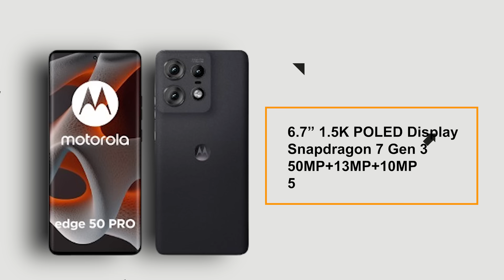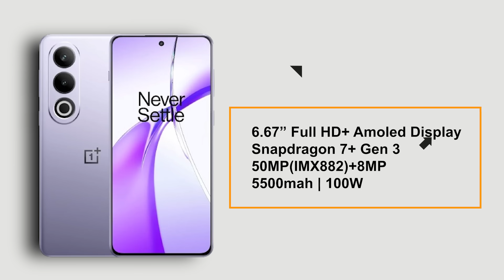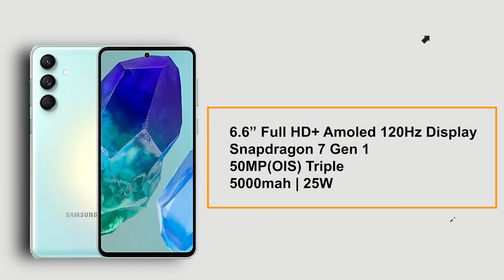Top Upcoming Smartphones Coming On April 2024 | ചില കിടിലൻ Phones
In This Video We Are Sharing The Upcoming Smartphones Lists Launching On The Month Of April 2024

Phones Mentioned Under 40K
Oneplus Nord 3
Oneplus 11R
Iqoo Neo 7 pro

Samsung M13
Redmi 12 4G ()
Realme NarzoN53

BEST PHONES UNDER
• IQOO Z5
• IQOO Z3

•IQOO Z5
•Oneplus Nord 2 CE
•Samsung M52